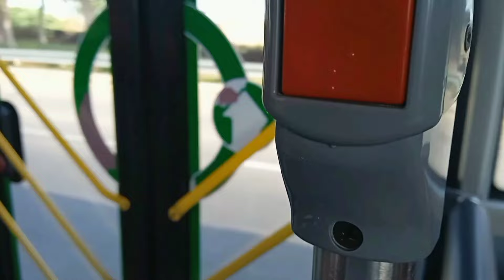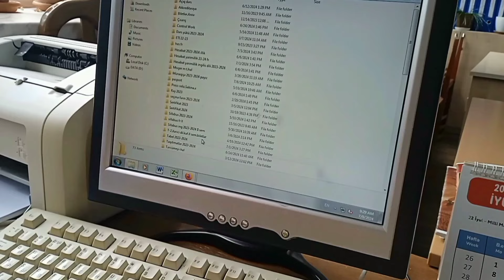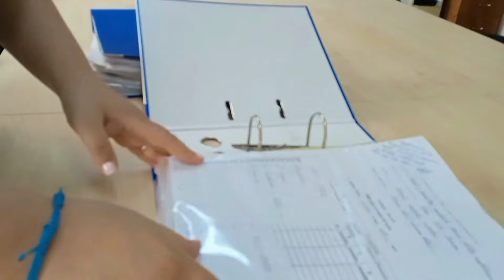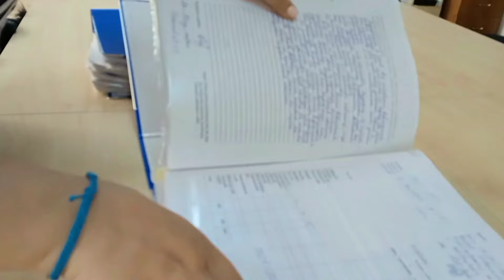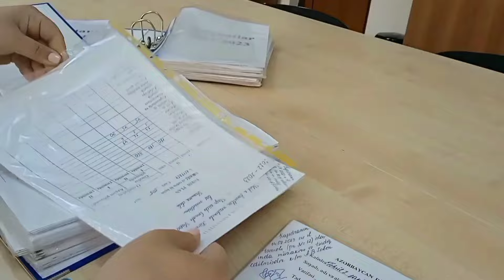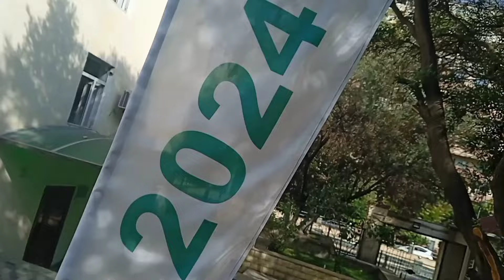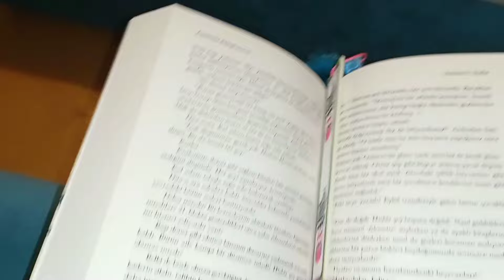vlog 117. Mənimlə bir gün. İş. İşdən sonra təmizlik